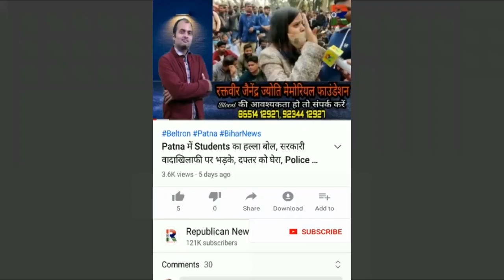Madhubani नरसंहार पर Tejashwi Yadav लाइव, थानेदार व इस नेता का Call Record मांगा DSP पर लगाए ये आरोप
मधुबनी नरसंहार पर तेजस्वी यादव लाइव। थानेदार और इस नेता का कॉल रिकॉर्ड मांगा। डीएसपी से रावण सेना के थे रिश्ते। देखिए वीडियो।